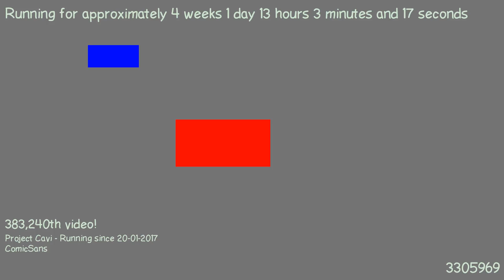1487502452 - Webdriver Cavi - F_0